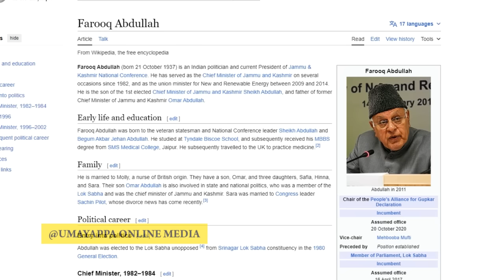മോഡിയുടെ പവർ! ഈ ഒരൊറ്റ വീഡിയോ കണ്ടാൽ മതി!!! ഇങ്ങനെയാണ് ഇന്ത്യ മാറുന്നത്! India Modi